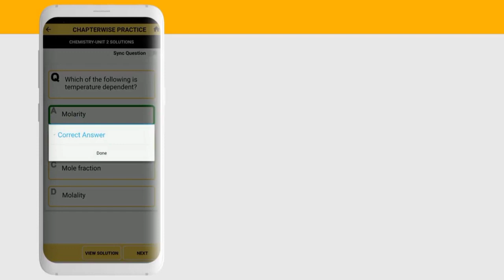Video Ad Maker Punjab || Mobile App Promo Video || Website Video Advertising Video (2)